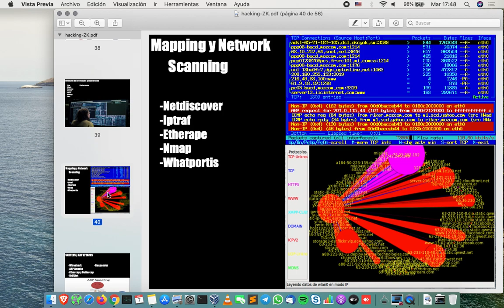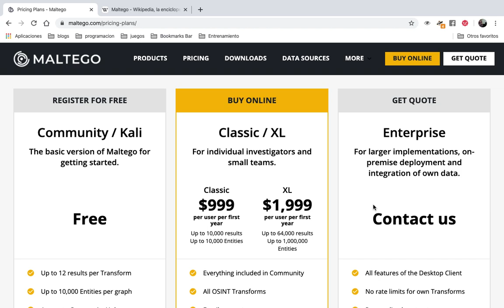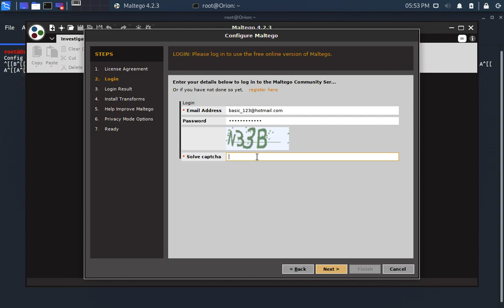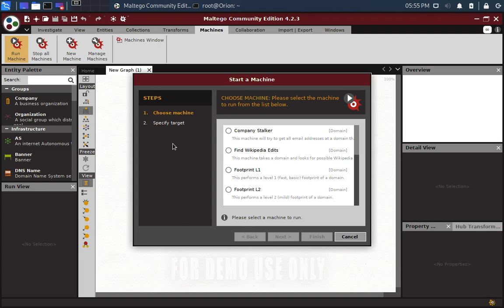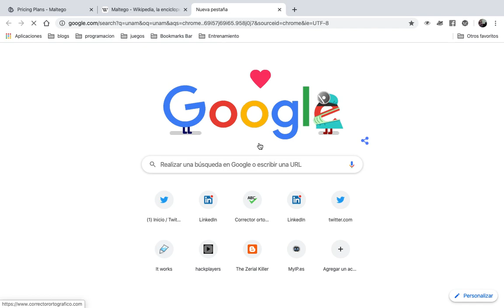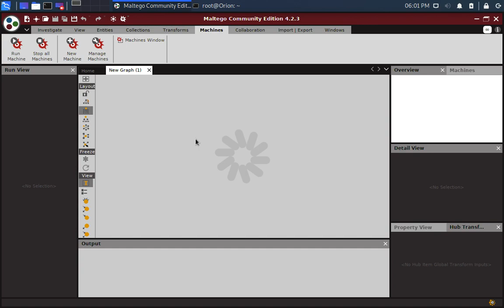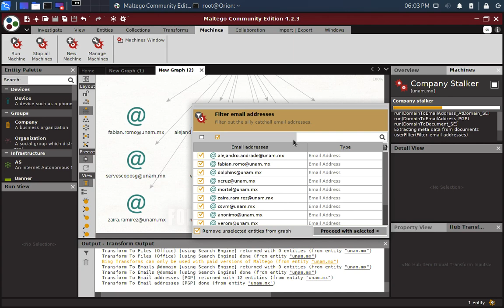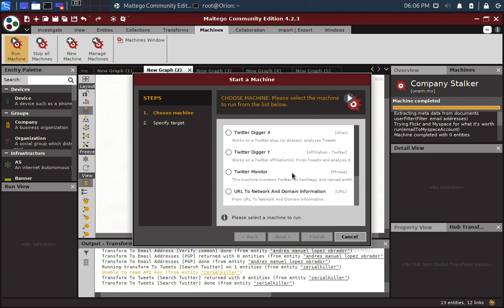18- Maltego | Curso de Ethical Hacking, Seguridad Ofensiva y Pentesting